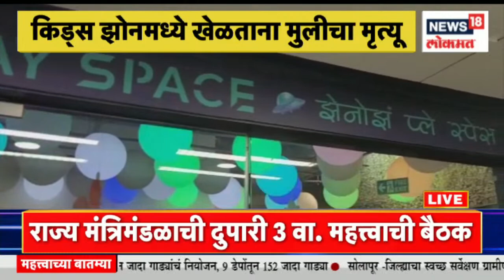Mumbai | घसरगुंडीवर खेळताना चिमुकलीचा मृत्यू, घाटकोपरच्या नीलयोग मॉलमधील दुर्घटना | Marathi News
A shocking incident has come to light where a 3-year-old girl died while playing on a slippery slope in Mumbai's Ghatkopar Mall. The accident took place in Ghatkopar's Nilyog Mall.

मुंबईतल्या घाटकोपर येतील मॉलमध्ये घसरगुंडीवर खेळताना 3 वर्षीय चिमुकलीचा मृत्यू झाल्याची धक्कादायक घटना समोर आली आहे. घाटकोपरच्या नीलयोग मॉलमधील दुर्घटना झाली.

n18oc_mumbai